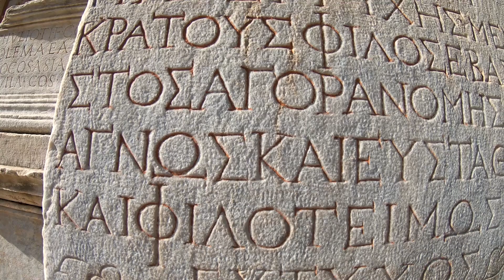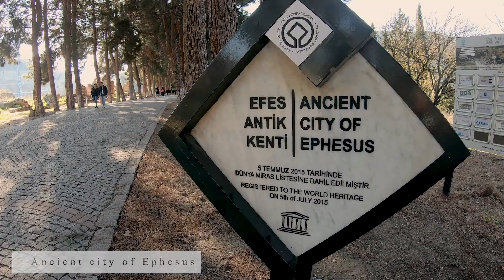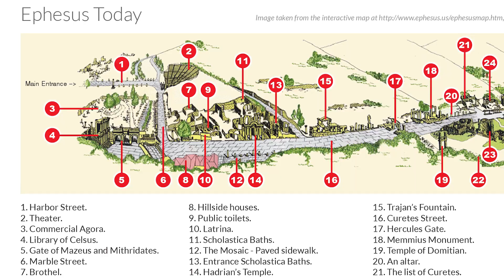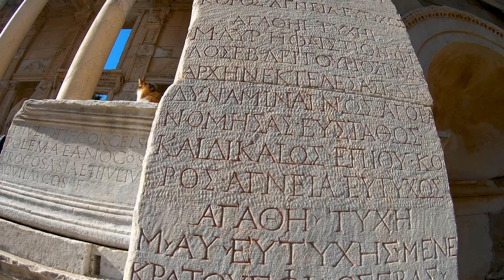Turkey | Ancient city of Ephesus | Episode 3 | Roman Empire | Shoot location of Dil Dhadkne Do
Sit back, relax and enjoy another adventure of Eternal Voyagers. Video features Ephesus, an ancient city of Turkey!

Ephesus is an ancient city in Turkey’s Central Aegean region, near modern-day Selçuk. Its excavated remains reflect centuries of history, from classical Greece to the Roman Empire – when it was the Mediterranean’s main commercial center – to the spread of Christianity. Paved streets wind past squares, baths and monumental ruins. The Temple of Hadrian was built before 138 A.D. for Emperor Hadrian’s visit.